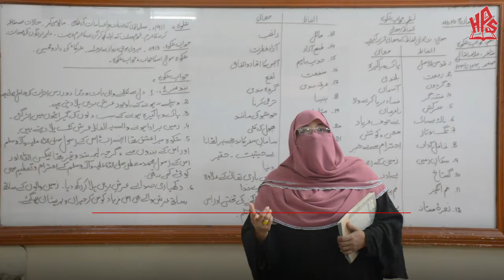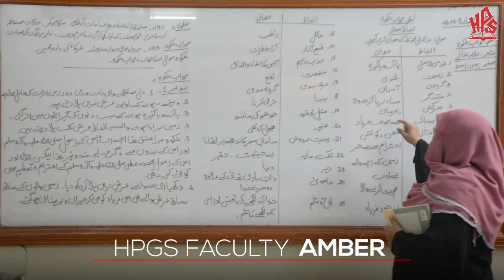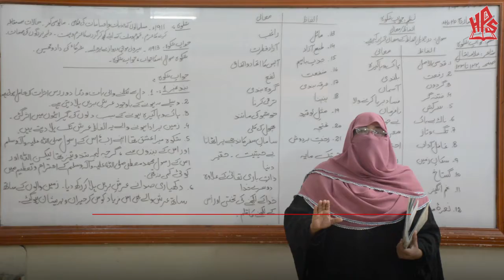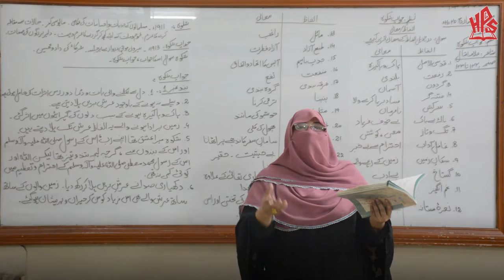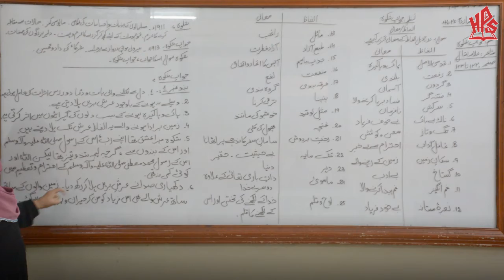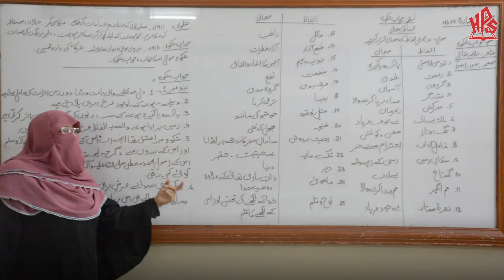HPGS Online Lecture by Amber Urdu Prep II and III Part 1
HPGS Online Lecture.

Faculty: Amber
Subject: Urdu Prep II and III Part 1